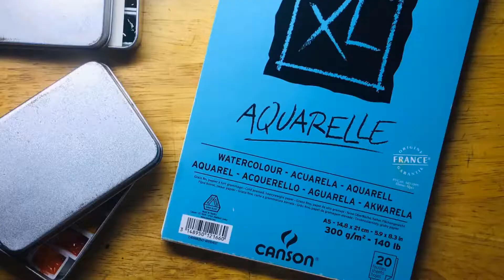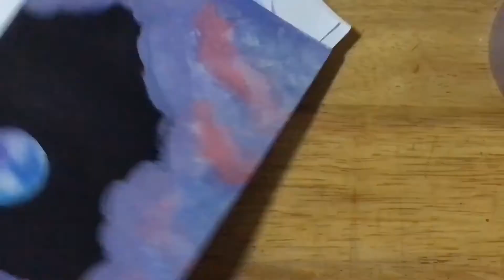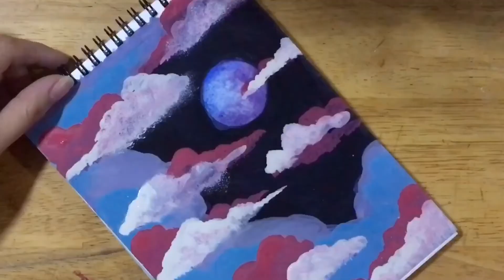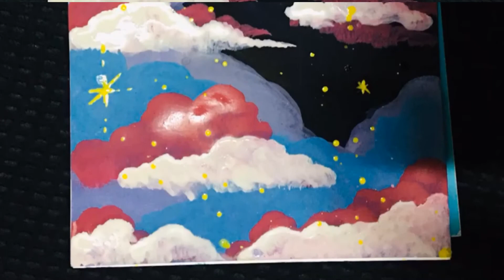Watercolor: Candii Night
Destressing with this watercolor art.

There’s a lot of cuts to make the vid shorter. I was having troubles with the clouds. It was not how I envisioned it to be but it still turned out alright.